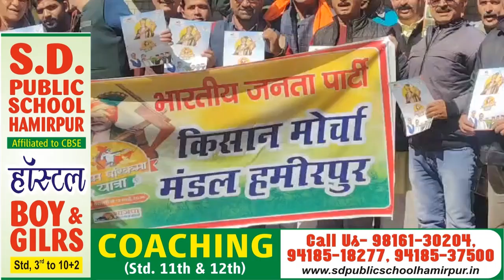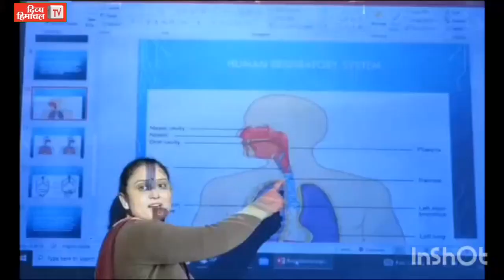आज दोपहर हिमाचल 28 फरवरी 2024 दोपहर तक की खबरें । ताजा और तेज़।